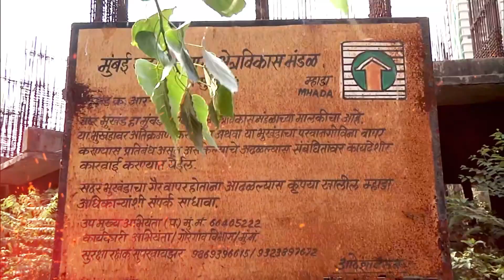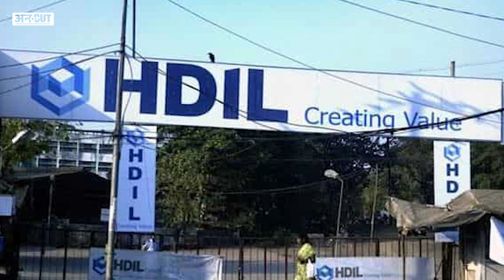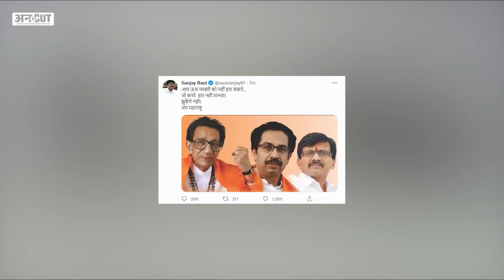छापेमारी, पूछताछ और हिरासत, इस मामले में फंसे हैं शिवसेना नेता Sanjay Raut| Uncut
शिवसेना ( Shivsena) सांसद संजय राउत (Sanjay Raut) को  ईडी (ED) ने
पात्रा चॉल घोटाला मामले में  रविवार को हिरासत में ले लिया. इस मामले में ईडी की तीन टीमें अलग-अलग जगहों पर सर्च कर रही है. वहीं सभी आरोपों को नकारते हुए संजय राउत ने कहा कि महाराष्ट्र और शिवसेना की लड़ाई जारी रहेगी. क्या है पूरा मामला जानने के लिए देखे UNCUT की ये रिपोर्ट.